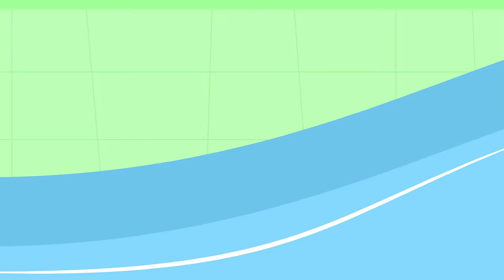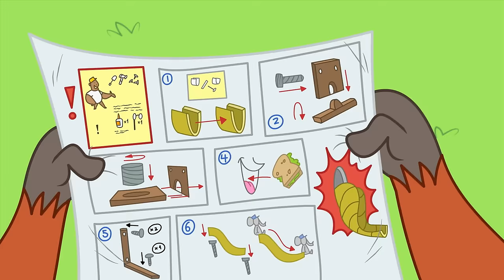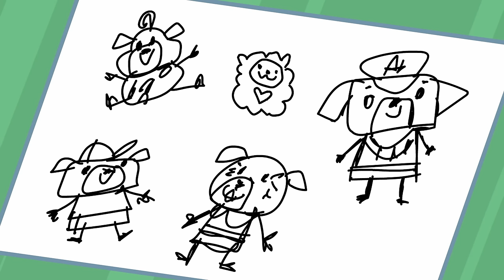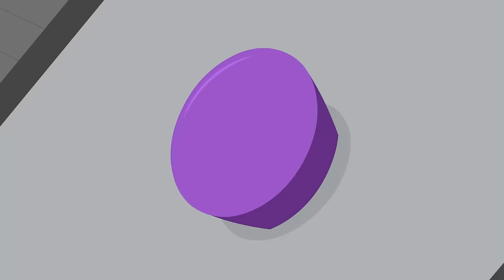TOTSY TOT LEARNS TO CRAWL! | Chip & Potato | Cartoons For Kids | WildBrain Kids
Episode Description:
It’s Chip’s first time without Potato at her side, since she left Potato with Nico in the hospital. She’ll need to find someone else to keep her busy—but Spud is busy watching sports, and Momma and Poppa are busy preparing for Chip’s birthday party tomorrow! So it’s down to Chip and baby Tot to entertain each other—but Chip still misses having Potato to talk to. When bedtime comes, Chip worries she won’t be able to sleep without a Potato snuggle! But Momma is sure Chip is ready to sleep on her own.

Chapters:
00:00:00 - Chip without Potato
00:10:14 - Chip's Big Bike Ride
00:20:28 - A Playdate at Nico's
00:30:43 - Chip's Swimming Lesson
00:40:57 - Double Playdate Chip!
00:51:11 - Sporty Chip
01:01:26 - After School Chip
01:11:40 - Chip Goes Rollerskating
01:21:54 - Doctor Chip
01:32:09 - Chip's Baby Sister
01:42:23 - Spud's Homework
01:52:37 - Stomp and Stamp's Slide
02:02:52 - Chip Starts Kindergarten
02:13:06 - Puggy House Guest
02:23:21 - Pumpkin Picking Chip
02:33:35 - Big Sister Chip
02:43:49 - Show and Tell Chip
02:54:03 - Police Pug Chip
03:04:18 - Morning Potato!
03:14:32 - Chip Gets Lost
03:24:47 - Puggy Parent-Teacher Day
03:35:01 - Itchy Chip
03:45:15 - Bye Bye Dazzles
03:55:30 - Chip's Homework Project
04:05:44 - Puggy Butterfly
04:15:58 - Car Wash Chip
04:26:13 - Snow School Chip
04:36:27 - Chip and Deely Bear
04:46:41 - Roxy the Babysitter
04:56:55 - Hospital Trip Chip
05:07:10 - Chip's School Trip
05:17:24 - Chip's Birthday
05:27:38 - Chip's Piano Lesson
05:37:53 - Chip n Grandma Day
05:48:07 - Grandma Pug's Birthday
05:58:21 - Chip's First Piano Exam
06:08:36 - Nico's First Day
06:18:50 - Chip's Class Show
06:29:04 - Back to School Chip
06:39:19 - Chip's First Sleepover